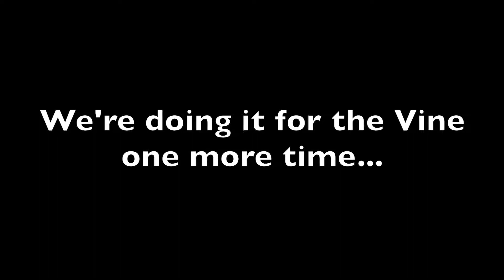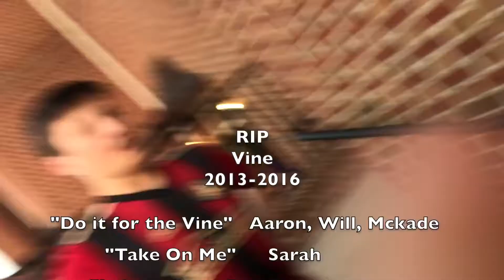SBR 17 Senior Video - Do it for the vine